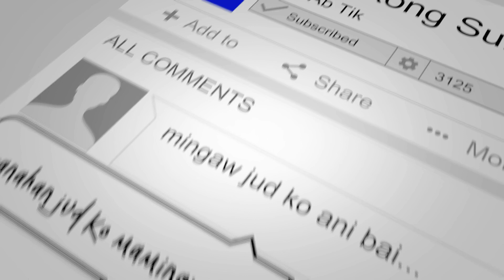Kini Ang Akong Suliran ug Handumanan sa Usa Ka Awit-Senders: Junjun/Lorenz||August 21, 2022